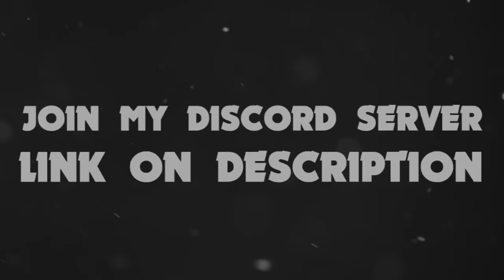El primo is here